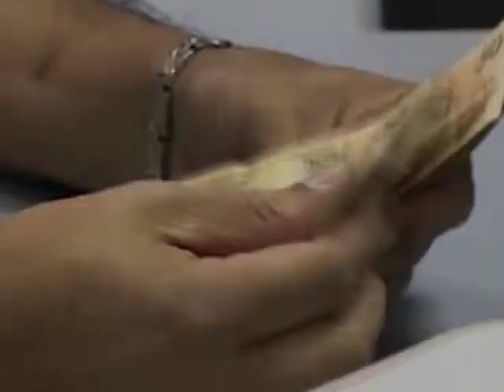Novas regras de financiamento da Caixa em vigor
Já estão em vigor, as novas regras de financiamento da Caixa Econômica Federal. Caem os juros e o prazo para pagar o financiamento fica maior.